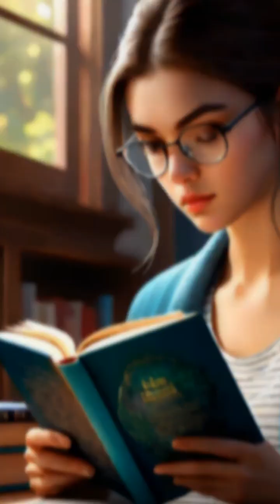WHY DO SOMETHING GET SUPER ENERGIZED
Why do we suddenly get super energetic well discover with us why do we get that feeling